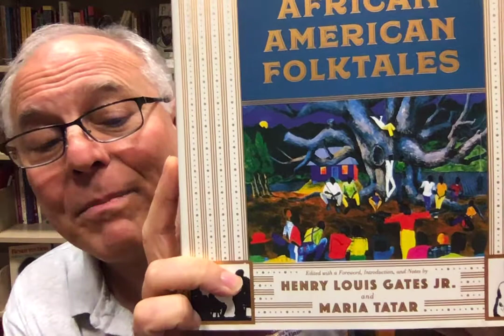YOUNG AT HEART 144 African American Folktales Part 1